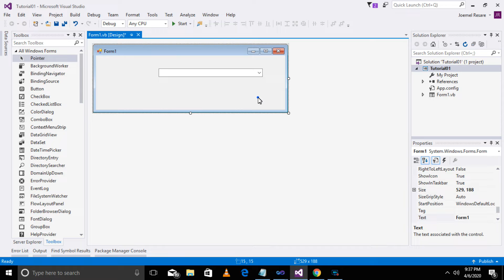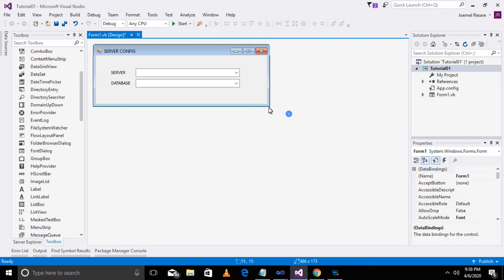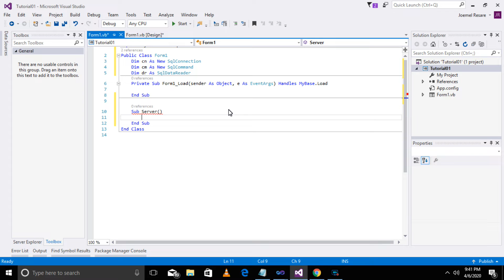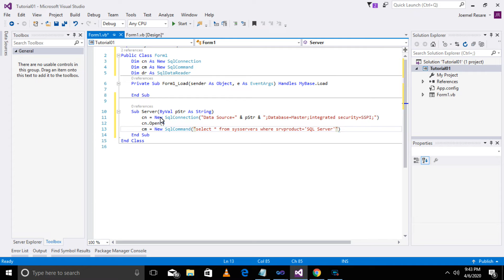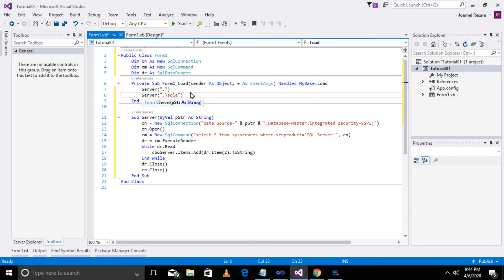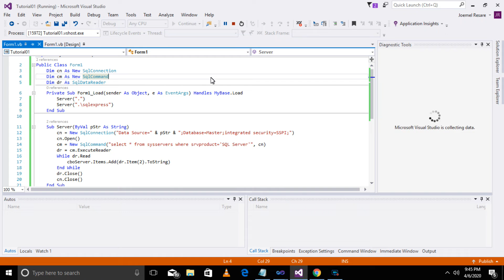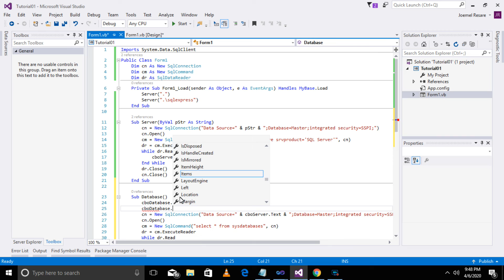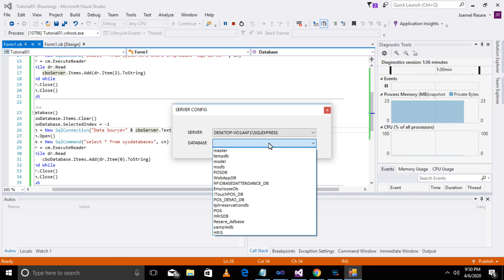How To Config Server And Database Using VB.Net + Sql Server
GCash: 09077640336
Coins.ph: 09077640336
Western Union
   Name: Joemel Resare
   Address: P2 Cayutan, Surigao City, Surigao del Norte, Philippines
MetroBank
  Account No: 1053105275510